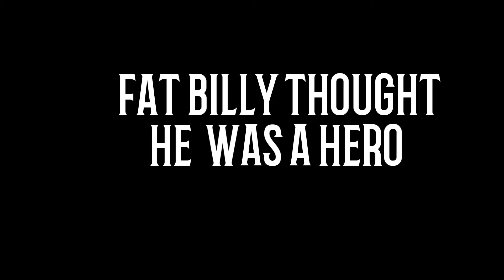FAT BILLY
Bill Cosby had no part in the creation of this song or any other HURRICKANE DIAMOND song.. This song is not about Bill Cosby . HURRICKANE DIAMOND is not making any $$ of of this song or video.
NO BILL COSBYS WERE INJURED DURING THE MAKING OF THIS VIDEO.